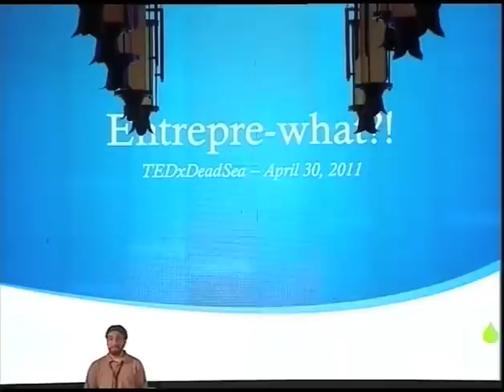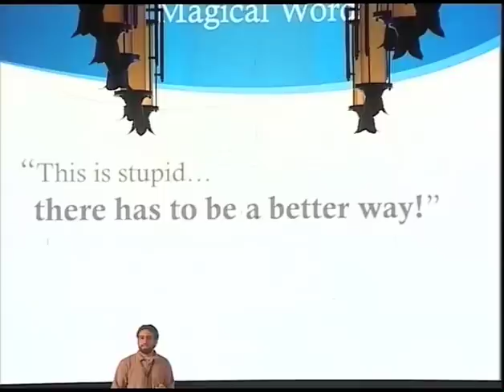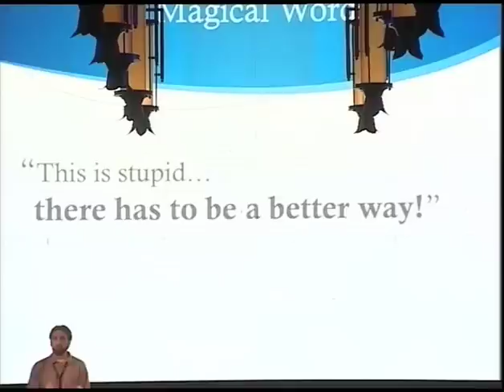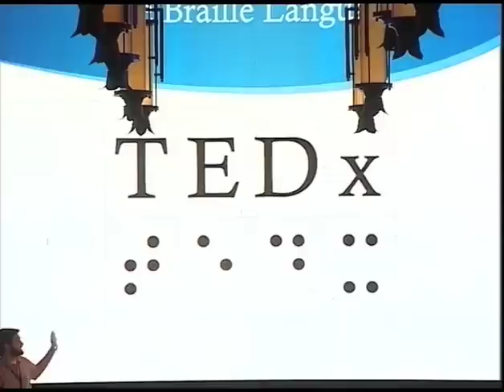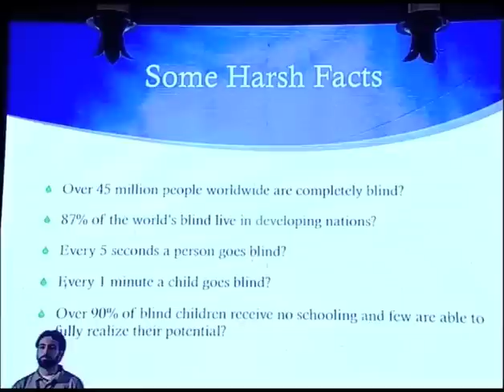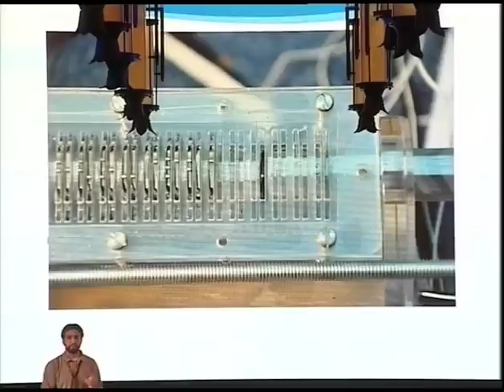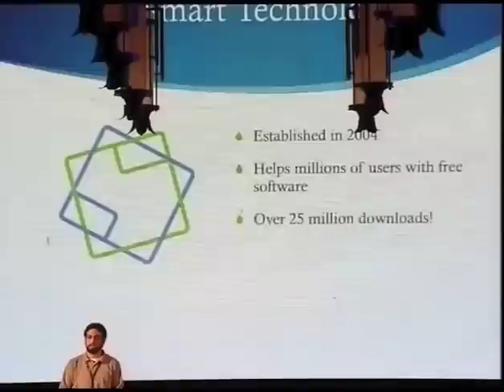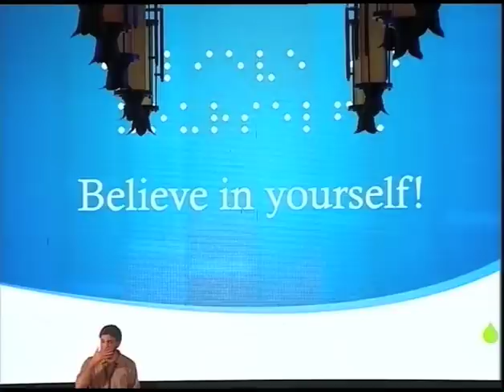TEDxDeadSea - Mahmoud Al-Qudsi - Everyday Inspiration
Mahmoud Al-Qudsi at TEDxDeadSea discusses some of the everyday sources of inspiration that we usually dismiss, and how easy it may be to become an entrepreneur if you keep your eyes open for opportunities